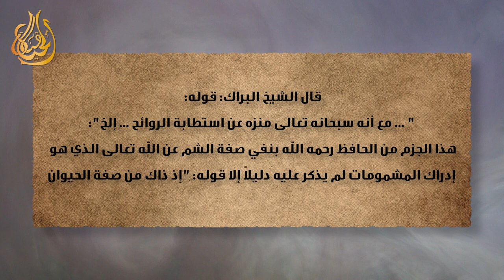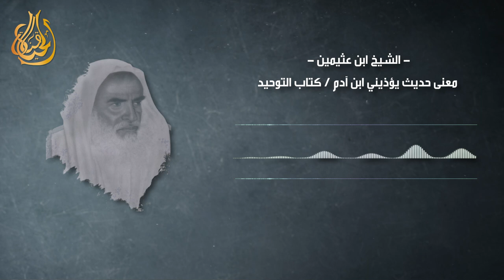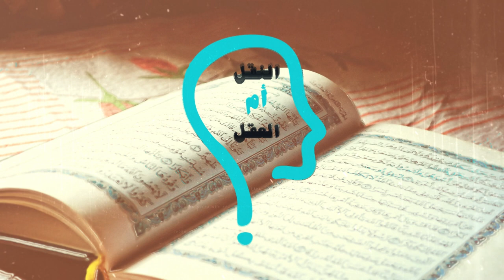النقل أم العقل - الحلقة 229 - هل تاب ابن عثيمين قبل موته؟